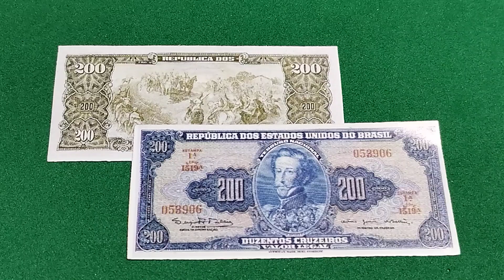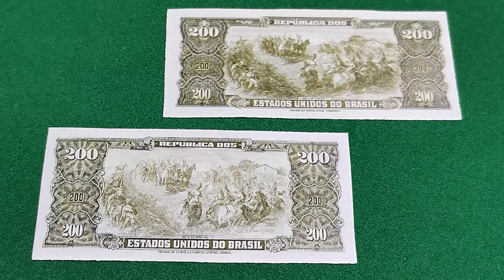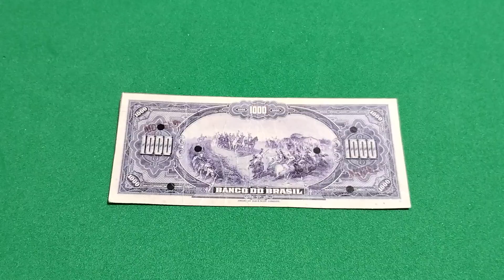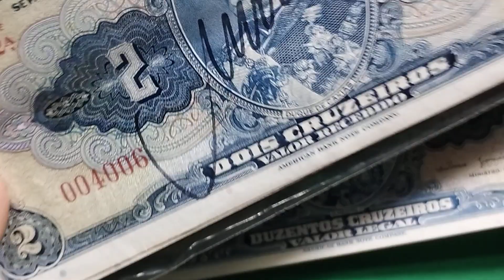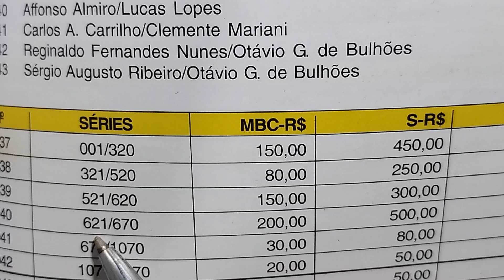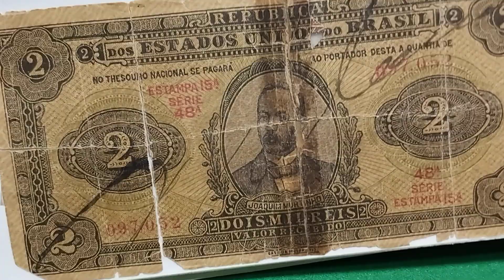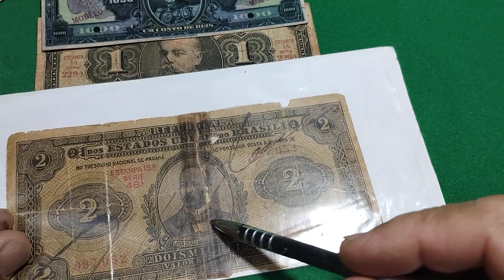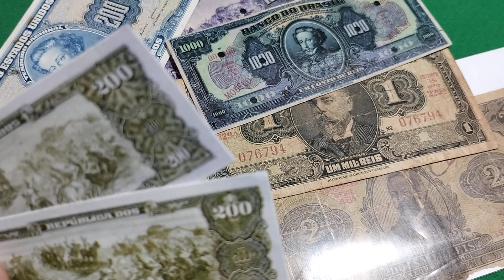1.000.000 MILHÃO! CÉDULAS RARÍSSIMAS DE D.PEDRO I.